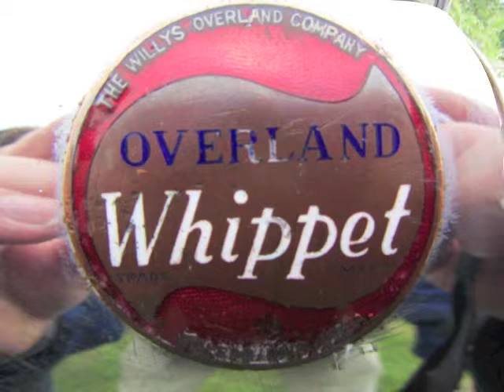Willey Whippet Song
Willey Whippet song based on a 1928 Willys Whippet, Overland model 96 built in Toledo, with a Country and Western music flavour.